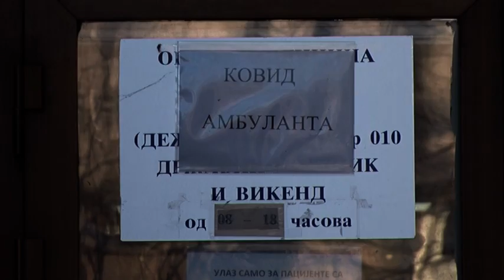Broja zaraženih od korona virusa u Srbiji se smanjuje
Broja zaraženih od korona virusa u Srbiji se smanjuje, a epidemiološka situacija u pojedinim gradovima, značajno se poboljšala.